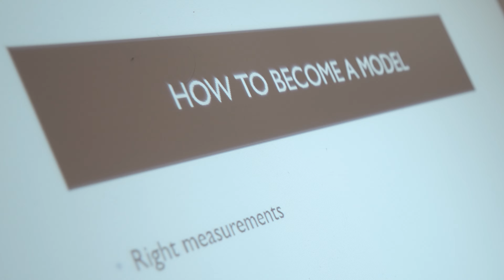Cyrus Model Academy Graz 4th course